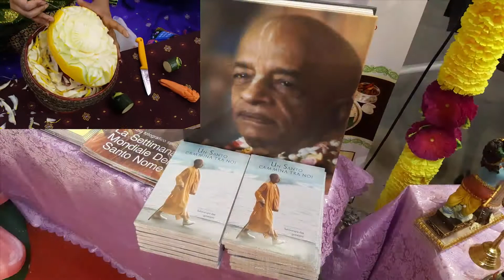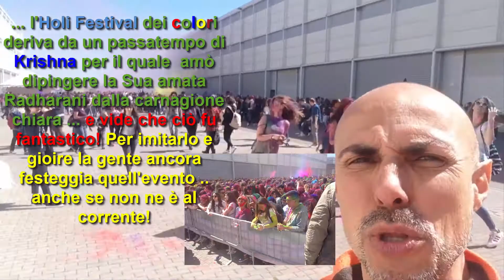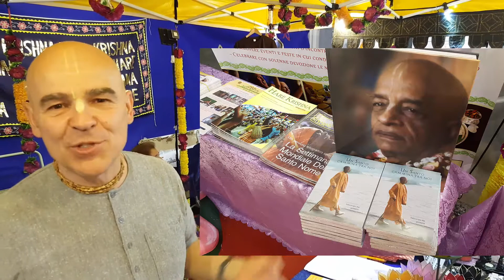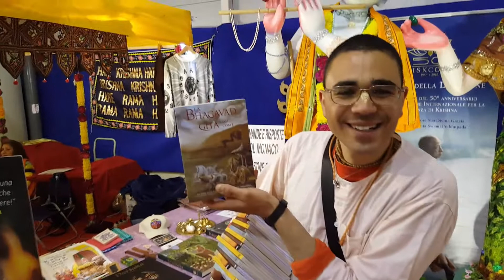Festival dell'Oriente Roma e Holi Festival 2017 - Harinam Hare Krishna - Fraccon 242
Report di una piacevole giornata passata tra divertimento, spiritualità e cultura. Volete sapere l'origine dell' Holi Festival  e del perché la gente si diverte a spruzzarsi i colori addosso? Guardate il video ... e Hare Krishna !